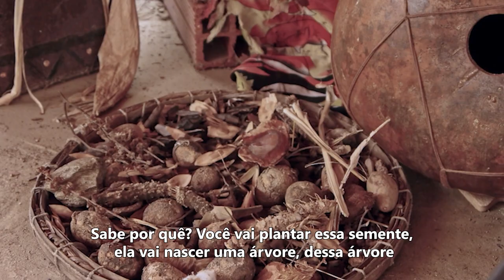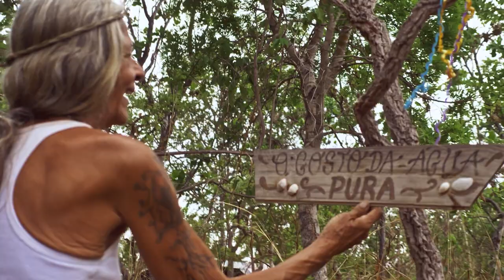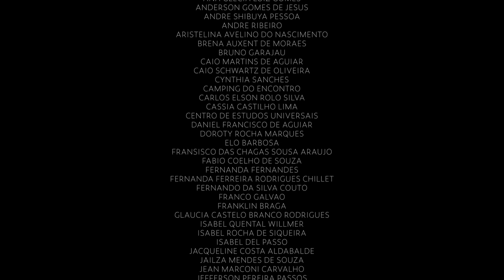Mestres e Aprendizes: MÃE DA LUA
A décima segunda mestra do projeto Mestres e Aprendizes é Mãe da Lua!

Cíntia Ribeiro da Silveira, nome artístico Índia Mãe da Lua, é poeta, multi-instrumentista e pesquisadora de ritmos, instrumentos e cantos ancestrais. Canta a natureza e para a natureza, convidando a reflexões sobre a importância de convivermos em harmonia com ela, repensar nossas práticas diárias e entender como nosso existir influencia o planeta Terra.

Uma vida dedicada à conscientização ambiental, com as mãos na terra, plantando, semeando e colhendo, cantando e poetizando por onde passa.